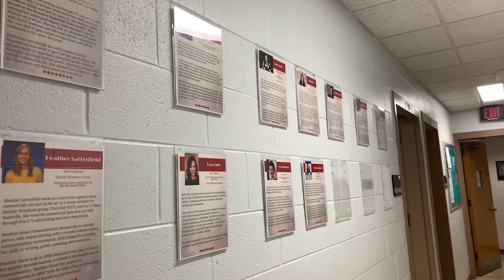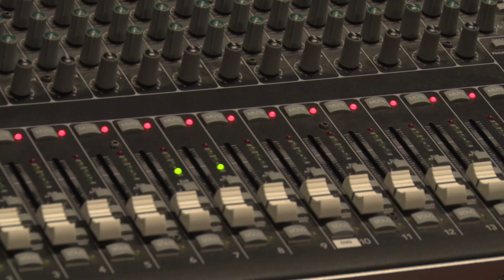APSU-TV NEWS [Documentary Short]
Get involved with APSU-TV News. Video produced and filmed by APSU students Christian Christenson, Russell Rice and Meghann Stamps.

REQUIREMENTS:
Be enrolled or have passed COMM 2140
Prepare one 30 second News Story
ARRIVE IN PROFESSIONAL ATTIRE
Be Available Fridays 11:00am-1pm
AVAILABLE AREAS:
Weather, Sports, Main Desk, Political Corner
If you wish to help with tech,please attend